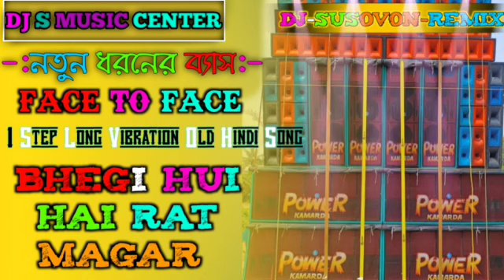Bheegi Hui Hai Rat Magar (Hindi New Style 1 step Cut humming bass) Dj Susovan Remix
Welcome to DJ S MUSIC CENTER, you tube channel

   এই Channel এর পক্ষ থেকে তোমাদের সবাইকে ভালোবাসা জানাই ❤️

শূন্য থেকে পথ চলা শুরু করেছি 😔তাই

💯💯তোমরা আমার এই ছোট্ট channel টা like❤️, comments ✌️and share ,& subscribe 🙏🥺✌️ করে আমাকে উৎসাহ দাও যাতে আমি এরকম আরো নতুন নতুন সব box competition এর vedio আনতে পারি এবং নতুন নতুন সবHumming ,one step, speaker check ও আরো অন্যান্য সব গান নিয়ে আসতে পারি 🙏🙏।

বিশেষ ঘোষণা; এই গানটি যে গান ব্যবহৃত হয়েছে, তার মালিক আমি নই। আমি সাধারণত সঙ্গীত প্রেমী মানুষদের কিছু আনন্দ দেওয়ার জন্য এই ভিডিও টি তৈরি করেছি। আমি 24 ঘন্টা মধ্যে সেই ভিডিও চ্যানেল থেকে ডিলেট করে দেব। ধন্যবাদ।

Bheegi Hui hai Rat Magar dj song
bheegi Hui hai Rat Magar Hamming bass dj
face to face competition dj 2023
competition dj song
music dj
bass dj
RB mix dj
dj power music competition dj song
dj bm Remix competition dj face to face
All Remix dj song
dj bm remix new speaker check
dj bm remix speaker check
dj susovan mix 2022
dj susovan mix 2023
dj susovan remix new style hindi humming matal dance mix 2023
rath yatra dj susovan mix
rath yatra song dj susovan remix
speaker check dj bm remix
old Hindi 1step Vibrate Pop Bass Humming Dance
sorry sorry galti ho gayi dj humming mix
sorry sorry galti ho gayi dj humming song
power Music new song
sorry sorry galti ho gayi remix
sorry sorry galti ho gayi
sorry sorry galti ho gayi dj song
sorry sorry galti ho gayi dj remix
sorry sorry galti ho gayi dj rb mix
sorry sorry galti ho gayi mp3 song
sorry sorry galti ho gayi dj
sorry sorry galti ho gayi dj bm remix
sorry sorry galti ho gayi video song
sorry sorry galti ho gayi dj jr remix
sorry sorry galti ho gayi dj sm
Ratha Yatra Dj Song
Dj RN REMIX
Dj Alok REMIX
Dj PM REMIX
Susovan Remix
Sovan REMIX
Dj SANDIP DON REMIX
Dj L REMIX
ulto ratha Yatra Special dj remix song
উল্টো রথযাত্রা স্পেশাল
1step long humming
1step humming vibration Dance mix

NEW PURULIA DJ SONGS

NEW BENGALI DJ SONGS

MATAL DANCE HUMMING DJ SONGS

2023 NEW DJ SONGS

Dj_webmusic.in

nonstop dj song nonstop matal dance.